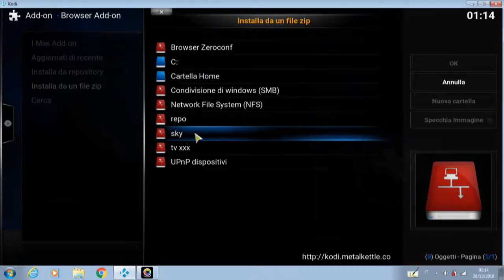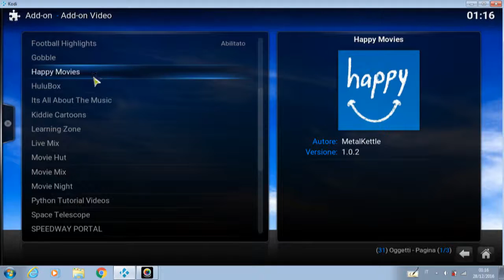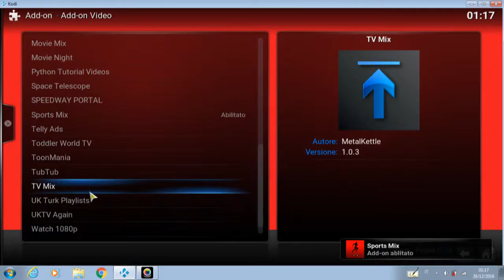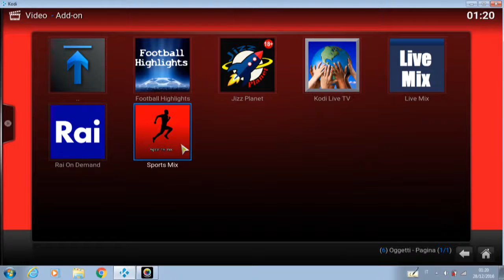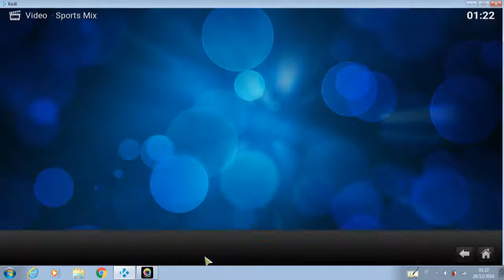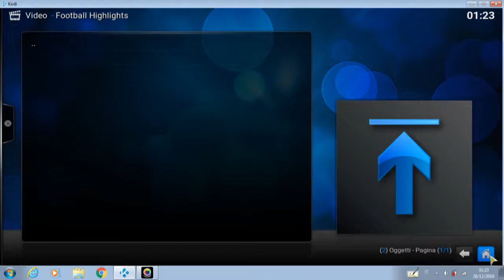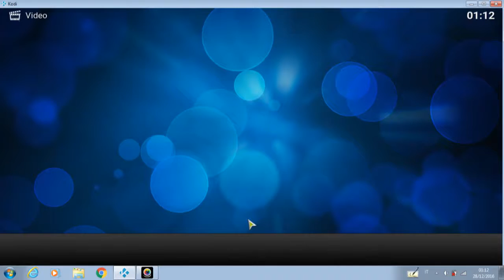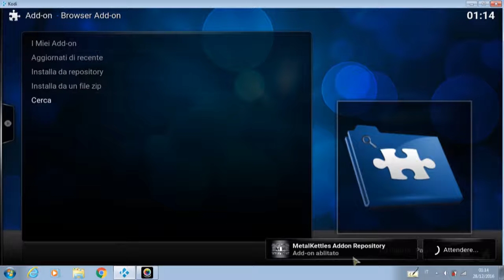best watch live free tv sports addon kodi 2017